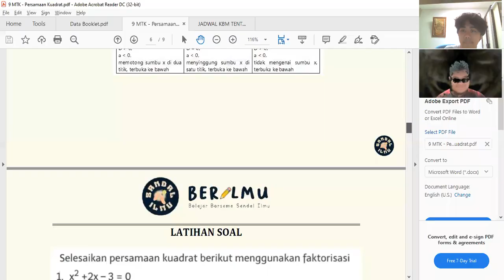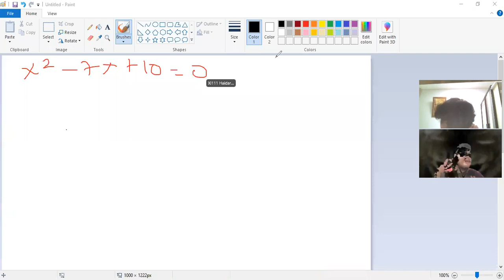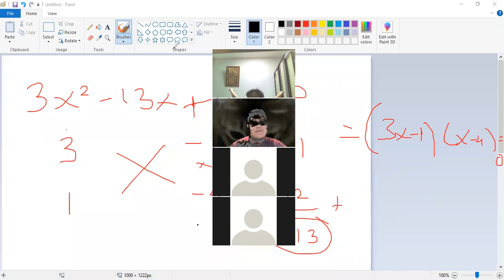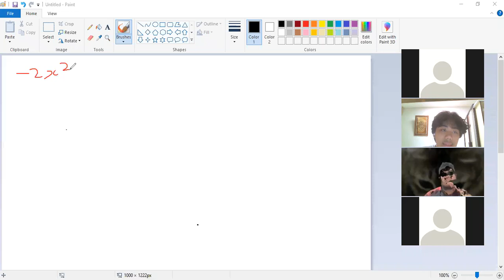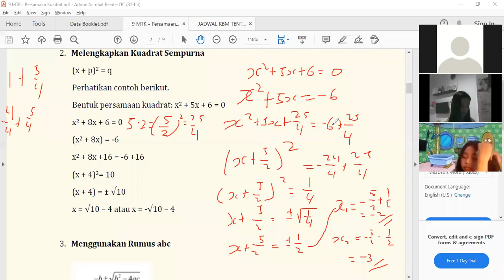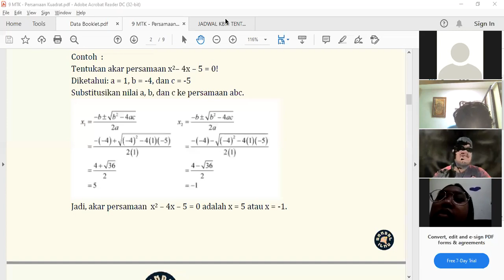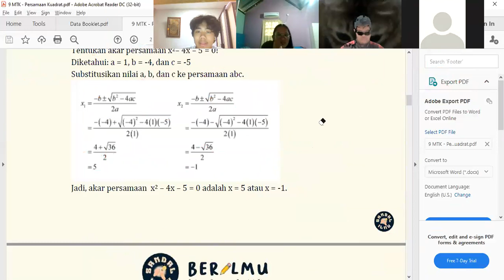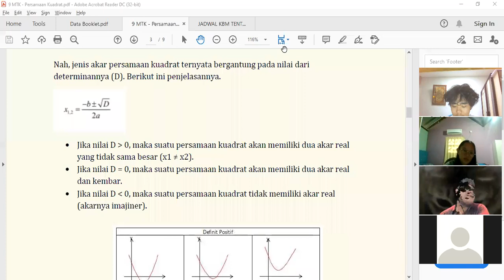Belajar Bersama Sandal Ilmu : Drilling Persamaan Kuadrat | Kelas 9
Nah, video berikut merupakan hasil pembelajaran "BERILMU : Belajar Bersama Sandal Ilmu" di tanggal 30 Agustus 2021 dengan materi Drilling Persamaan Kuadrat untuk kelas 9 SMP nih! 😆✏️